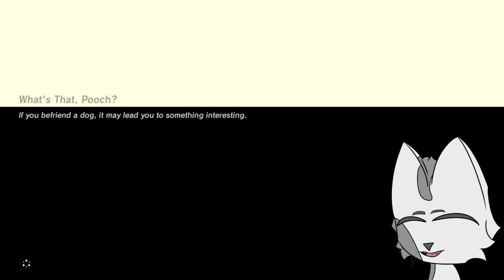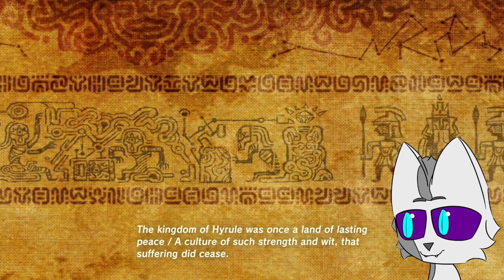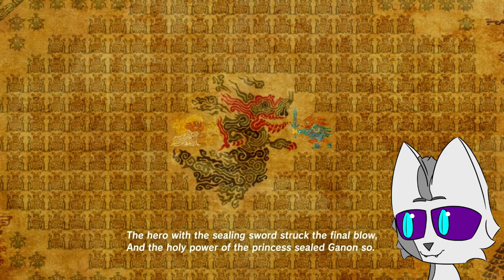Onto The Zora's Domain | Breath of the Wild Blind-ish Playthrough Playthrough (Stream 3)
Legend of Zelda Breath of the Wild a game I quite like but never finished. After falling to the peer pressure of the internet I have decided to buy Tears of a Kingdom, but before that I need to finish the game that came before, at long last. Plus I really liked Age of Calamity so.